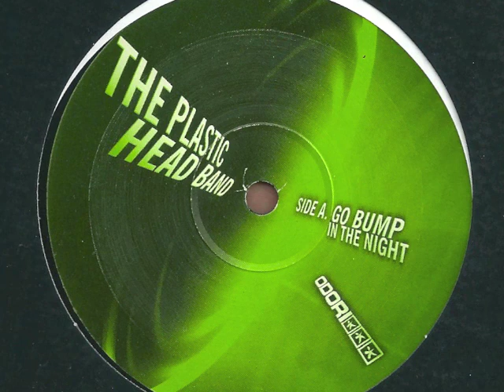go bump in the night, the plastic head band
funky spaceyness that moves ya!